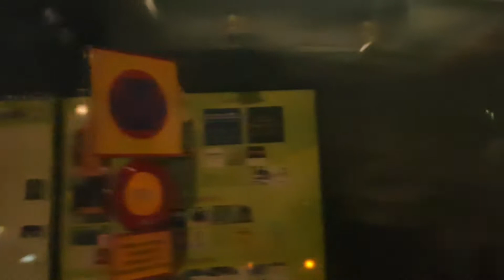Stockholm bus 25B , slussen to Henriksdal, night view